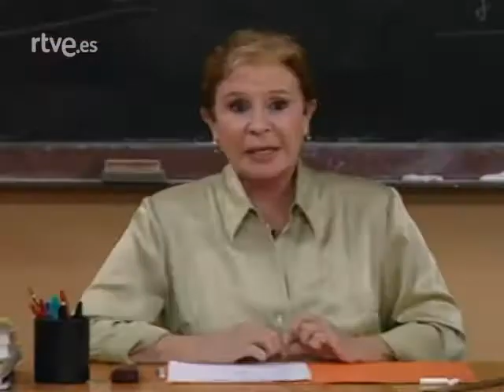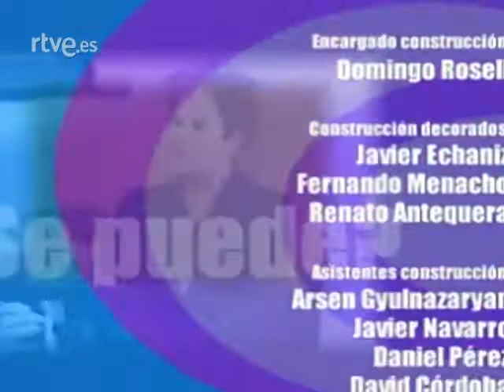¿Se puede? Capítulo 8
Este capítulo contiene las historias:
Encuentro en el tercer desfase. Escrita por Ana Díaz Correas. Intervienen: Luisa Martín. Colaboración especial: Pepe Sancho.
La adivina. Escrita por Mariano Ozores. Intervienen: Elvira Quintillá, Nuria García, África Pratt, Jorge Roelas, Paco Luna, Julián Navarro.
El amante. Escrita por Mariano Ozores. Intervienen: Sonia Ferre. Colaboración especial: Jorge Sanz y Manuel Tejada.
El pavo Pacheco. Escrita por Jaime de Armiñán. Intervienen: Ana Rodríguez, Manuel Andrés, Herminia Tejada.
Emitido el 7 de agosto 2004